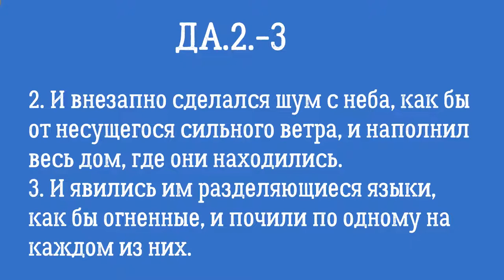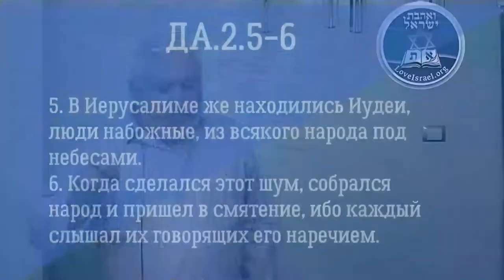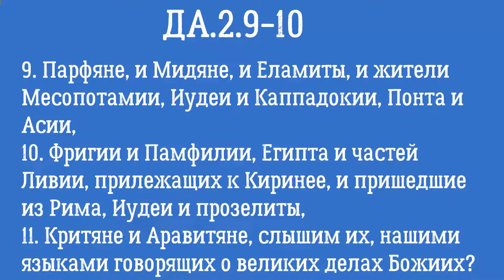Деяния Апостолов глава 2.1 часть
Сошствие Духа Святого.
Параллели с Синаем.
День рождения еврейского народа и тела Мессии